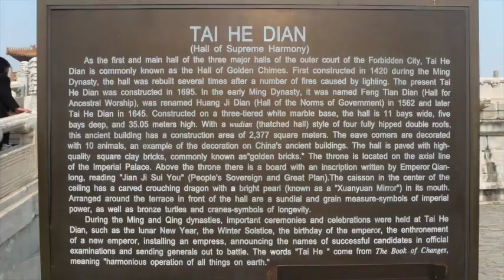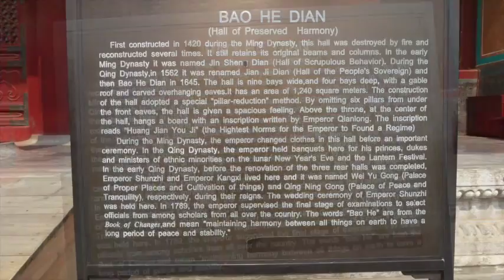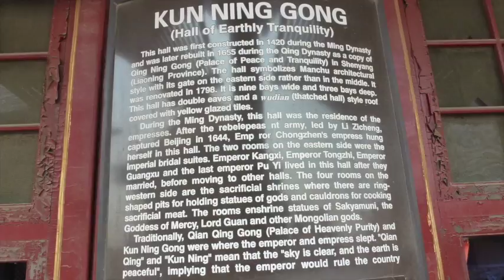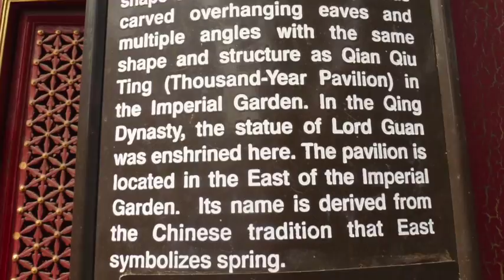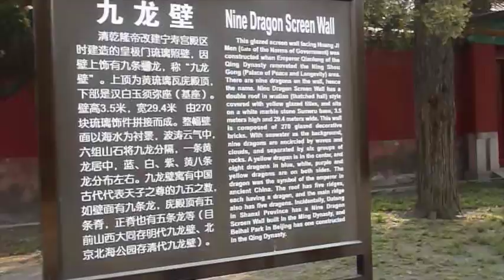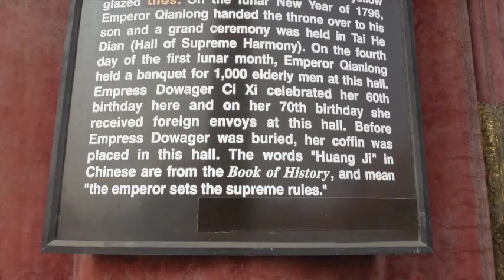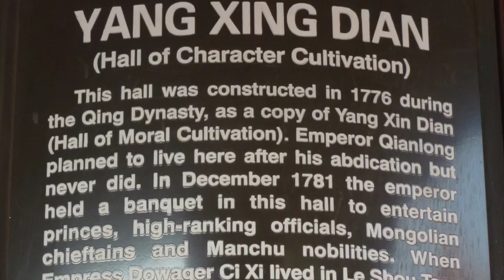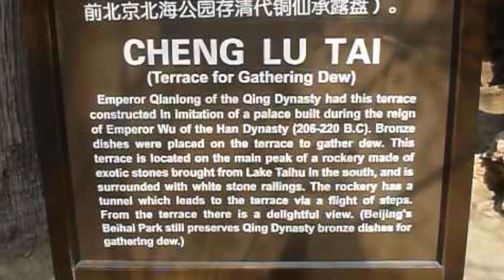The Forbidden City: Anna & Paul in China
Anna Chen and Paul Anderson in China, March 2015. From Tiananmen Square, through Tiananmen Gate into the 15th century Ming City itself where we spent 10am to chucking out time at 4.30 and still only saw a quarter of it.